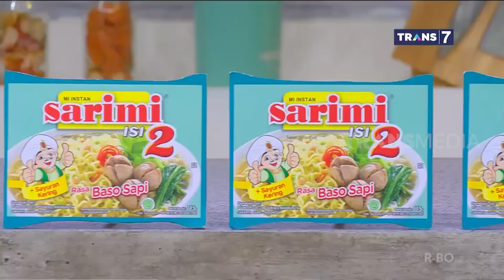SOLUSI MAKAN HEMAT TAPI BIKIN KENYANG! | BTS (06/03/22/22)* Part 2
Emang ada makanan yang bikin kenyang tapi hemat juga? Ada dong! Rasanya nampol dan nikmatnya asik buat bareng-bareng! Mau tau? Nonton BTS_Trans7 sekarang juga!

BTS
TAYANG SETIAP:
SABTU-MINGGU
PUKUL 21.30